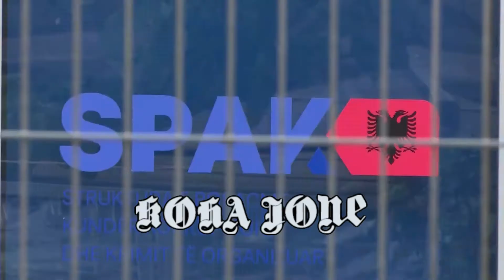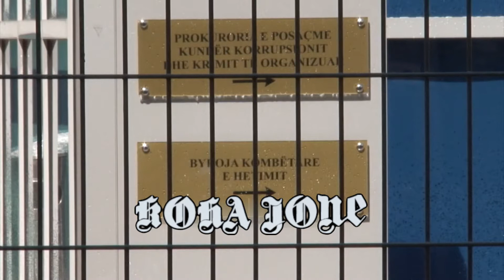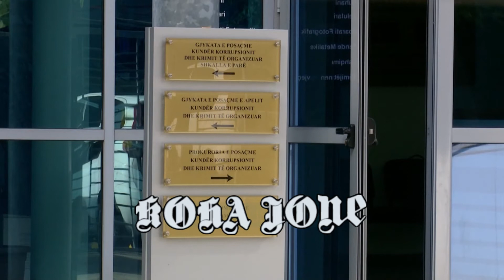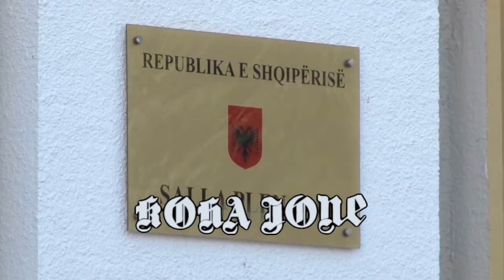Editorial/ Prangat po kërcasin në qeveri nga SPAK